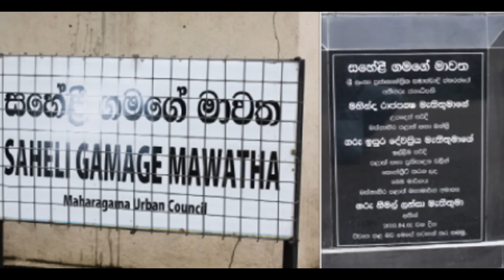ආයුබෝ වේවා මහරජාණෙනි කියු සහේලිට මංගල සීනු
දශක තුනක ත්‍රස්තවාදය පරදා අප ලද යුද ජයග්‍රහණය සමරනු වස් ගැයුණු ගීත අතර වඩාත් ජනප්‍රිය වූ ආයුබෝ වේවා මහරජාණෙනි ගීතය තුළින් කාගේත් කතාබහට ලක්වූ විශාරද සහේලි ගමගේ නොබෝ දිනකින් විවාහ දිවියට ඇතුළත් වෙන්න සූදානමින් ඉන්නවා. ජෝර්ජියානු වෛද්‍ය විශ්වවිද්‍යාලයෙන් අධ්‍යාපනය හමාරකොට වෛද්‍ය උපාධිය ලබාගත් සහේලිගේ අත ගන්නේ ඇය සමඟම එම විශ්වවිද්‍යාලයේ ඉගෙනුම ලැබූ උදාරය.

ලබන බදාදා, එනම් ජූනි 14 මංගල ගමනට පා තබන්නට සූදානමින් සිටින සහේලිගෙන්, ඇගේ විවාහය හා එයට පසුබිම් වූ ආදර කතාව අසා දැනගන්නට හදසර සහේලි මුණගැසුණා.
ඔහුගේ නම උදාර. මාත් එක්කම ජෝර්ජියානු විශ්ව විද්‍යාලයේ වෛද්‍ය උපාධිය සඳහා ඉගෙන ගෙන අපි එකට සමත් වුණා. සහේලි කතාවට මුල පිරුවා.

කොහොමද ඔබ උදාර මුල්ම වතාවට මුණගැසුණේ?
අපේ විශ්වවිද්‍යාලයේ මුල්ම ලෙක්චර්ස්වලදි තමයි ඔහුව මට මුලින් මුණගැහුණෙ, 2012 දි විතර. එදායින් පස්සෙ මිත්‍රකම දැඩිවෙලා අපි දෙන්නා හොඳම යාළුවො විදිහට අවුරුදු හතරකට වැඩි කාලයක් ඇසුරු කළා. ඒත් මම දැනගෙන හිටියෙ නැහැ උදාර මගේ ගැන එහෙම අදහසකින් හිටිය බව.

කවදද ඔහු ඔබට ඒ බව කිව්වෙ?
අවුරුදු හතරහමාරක මිත්‍රත්වයකින් පස්සෙ තමයි ඔහු මට ආදරය ප්‍රකාශ කළේ.

ඒ වෙලාවෙ ඔබට මොනවද හිතුනෙ?
ඇත්තටම මටත් ඔහුව දැක්ක දවසෙම ඔහු ගැන ලොකු පැහැදීමක් ඇතිවුණා. විශේෂයෙන් ඔහු තුළ තිබෙන යහපත් ගති ලක්ෂණ නිසා.

සහේලි මොනවද උදාරගෙ දකින හොඳම ගතිගුණ?
මම කැමති ගතිගුණ හැම එකක්ම වගේ උදාරට තිබුණා. ඔහු සංගීතයටත් ආසයි. හොඳට බටනලාව සහ වයලීනය වාදනය කරන්න පුළුවන්. සින්දු කියන්නත් පුළුවන්. ලස්සනට චිත්‍ර අඳිනවා. හොඳ නිර්මාණශීලී ඩිසයිනර් කෙනෙක්. ඒත් මම වැඩිපුරම ආස කරන්නෙ ඔහුගෙ තිබෙන ඉවසිලිවන්තකමට. මට වඩා ගොඩක් එයාට ඉවසීම තියෙනවා. උදාර මාව හොඳින් තේරුම් අරගෙන ඉන්න කෙනෙක්. කාලයක් තිස්සෙ අපි ළඟින් හොඳ යාළුවො විදිහට ඇසුරු කිරීම අපිට ලොකු වාසියක් වුණා එකිනෙකා තේරැම් ගන්න. එයා මුලින්ම මගෙන් මේ ගැන අහන්න බයෙන් ඉඳලා තියෙන්නෙ. එහෙම වුණොත් අපේ යාළුකම නැතිවෙයිද කියලා හිතලා. මට ගොඩක් ආදරේ කරන, ආගම දහමට ළැදි හිත හොඳ කෙනෙක් තමයි උදාර. පවුල් දෙකෙන්ම අපට ආශීර්වාදය ලැබුණා. අපේ කේන්ද්‍ර ගැළපුණා. අපි විවාහ වෙන්න තීරණය කළා.

විවාහය කොයි ආකාරයටද සිද්ධ වෙන්නෙ?
උදාරගෙ ගම මහනුවර. අපේ විවාහ මංගලෝත්සවය උඩරට චාරිත්‍රානුකූලව තමයි සිද්ධ වෙන්නෙ. එයා මුල් ඇඳුම අඳින්න බලාපොරොත්තු වෙන්නෙ. මමත් ඔසරිය අඳින්නෙ. අපේ වෙඩිං කාඩ් එක වගේම කේක් පෙට්ටිවල ආකෘති නිර්මාණය කළේත් උදාරමයි, මගෙත් අදහස් එක්ක.

විවාහයෙන් පස්සෙ පදිංචිය සඳහා කොහෙද තෝරා ගත්තෙ?
අපේ අම්මයි, අප්පච්චියි ඉන්නෙ කැනඩාවෙ නිසා අපි එහෙ පදිංචි වෙන්න අදහස් කළා. අනික අපි දෙන්නම කැනේඩියානු වෛද්‍ය විභාග කරන නිසා ඒක අපට පහසුවක් වේවි.

සහේලිගෙ සංගීතමය පැත්ත ගැනත් යමක් කියන්නකො?
මම එහෙ හිටිය කාලෙත් අලුත් සින්දු කළා. ළඟදීම තවත් සීඩී තැටියක් එළි දක්වන්න අදහසක් තියෙනවා. උදාරට සින්දු ලියන්නත් පුළුවන්. ඒත් තවම මට ලියලා නැහැ. අපි දෙන්නම මුල්ම වතාවට යුග ගීතයක් ගායනා කරනවා අපේ වෙඩිං එක දවසෙ. සසර පෙරදා බැඳුණ විලසේ කියන ඒ ගීතය පද රචනය කළේ පූජ්‍ය රඹුකන සිද්ධාර්ථ හිමියන්. සංගීතවත් කළේ අනුෂ්ක දසනායක.

අපි ඉන් අනතුරුව කතා කළේ උදාරට.

උදාර මොනවද සහේලිගෙ දැක්ක හොඳම ගුණාංගය?
එයාගෙ තිබෙන යහපත් ගතිගුණ තමයි මූලිකව මගෙ හිත ගත්තෙ. එයාගෙ නිරහංකාරකම හා අව්‍යාජ බවට මම ගොඩක් ඇළුම් කළා. එයාගෙ ගායන දක්ෂතාවලටවත් රූපයටවත් නෙවෙයි මගේ හිත ඇදී ගියේ.

සහේලි මුලින්ම හමුවුණ දවස මතකද?
ඔව්. එදා අපේ විශ්වවිද්‍යාලයේ පන්ති පවත්වපු මුල් දවස. මුලු ශාලාවම පිරිලා, ඒ වුණාට මගේ ළඟ විතරක් එක හිස් පුටුවක් තිබුණා. ඒ පුටුවෙ ඇවිත් වාඩිවුණේ සහේලි. එදායින් ඇරඹුණ මිත්‍රකම අවුරුදු හතරහමාරක් විතර පැවතුණා.

සංගීතය ප්‍රේමයේ ආහාරය කියලත් කියනවනෙ... ඔයා කන්න කැමති කෑම බීම හදන්න සහේලිට පුළුවන්ද?
අපි දෙන්නටම උයන්න පුළුවන්. මම උයන්න ඉගෙන ගත්තෙ මගේම උත්සාහයෙන්. ඔව්. ඉදිරියේදී අපි දෙන්නට එකතුවෙලා කෑම උයන්න පුළුවන් වෙයි. මොනව හරි වැරදුණොත්, අපි දෙන්නට එළියට ගිහින් කෑම ගන්නත් පුළුවන්. ඒකෙ ලොකු ගැටලුවක් නැහැ.

සහේලි - උදාර ඔබට සුභ යුගදිවියක්!